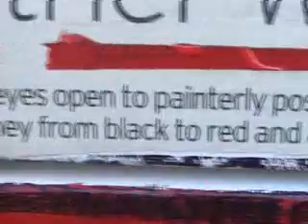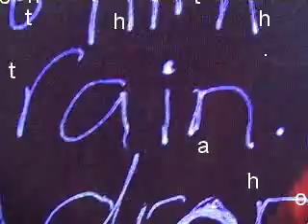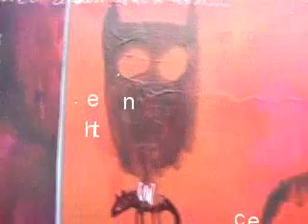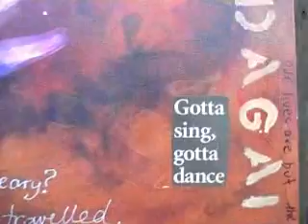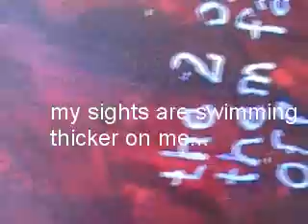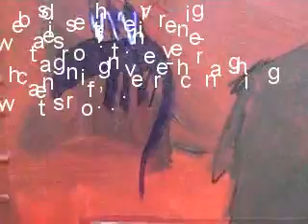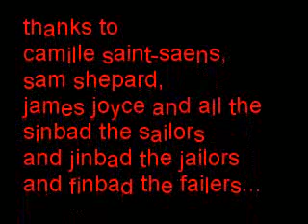" THE YASS PAINTINGS "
a video-preview of painting exhibition at the Vanishing Point Art Gallery,565 king st,newtown,sydney australia,feb 28 2008